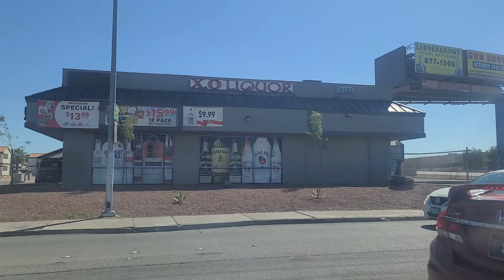Have you seen Las Vegas Strip from propinquitous Interstate 15 southbound? Check this out!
Hi, I'm Don, and I enjoy bringing you sights and sounds from our travels. I especially focus on Las Vegas, driving around town and showing you both the glamorous and not-so-glamorous sides of this cosmopolitan city. If you like the job we're doing, please consider becoming a member with amazing perks.